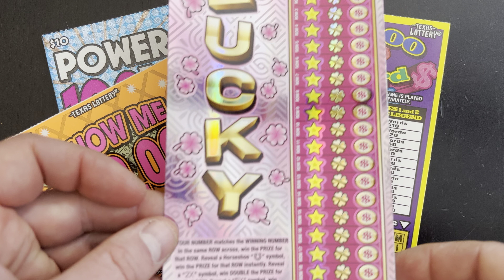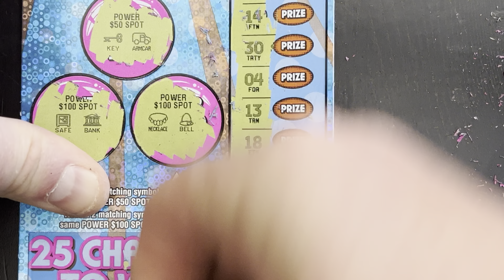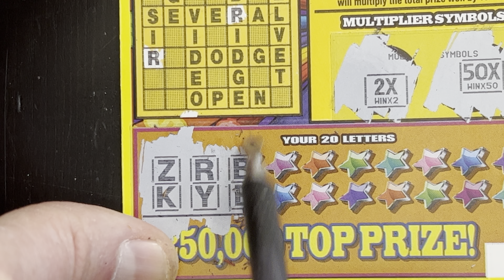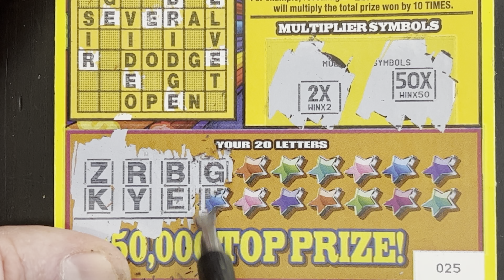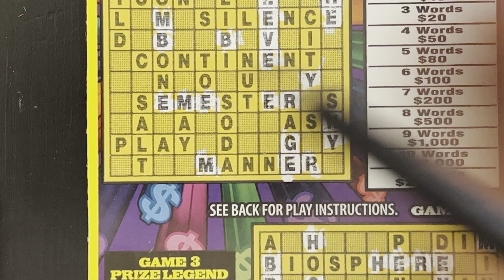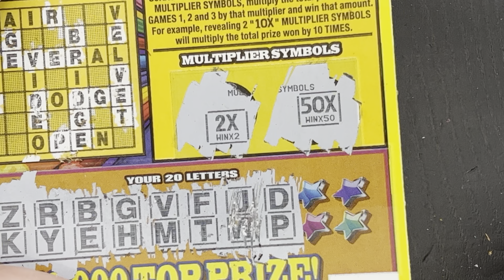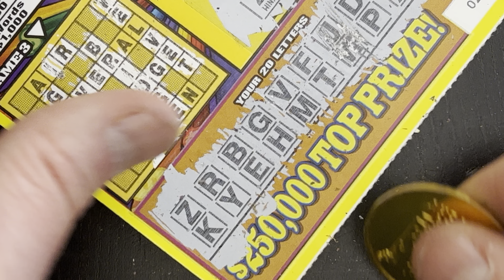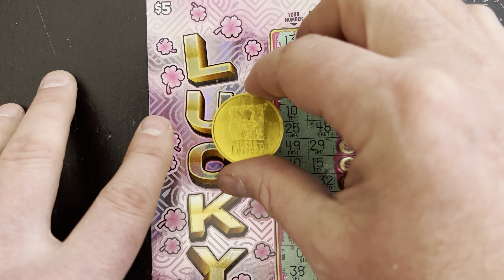$5 LUCKY TICKETS - A NEW SCRATCHER ADVENTURE